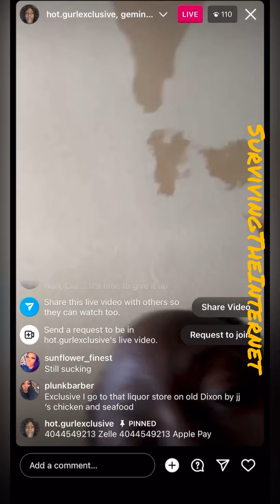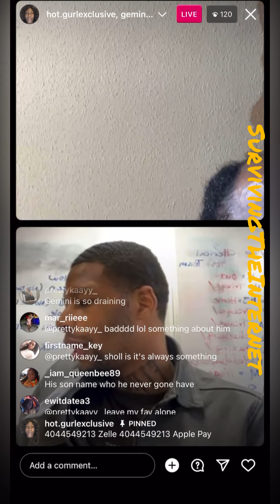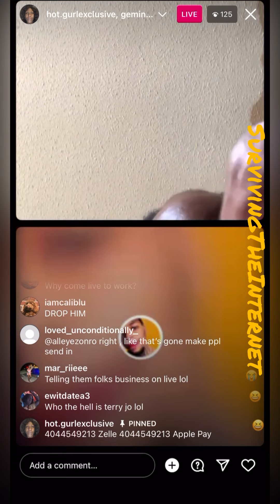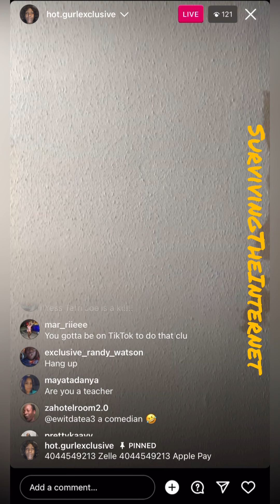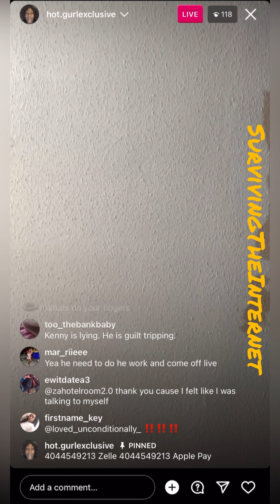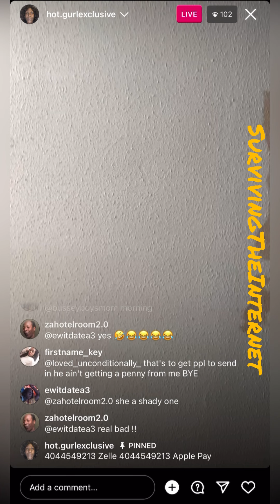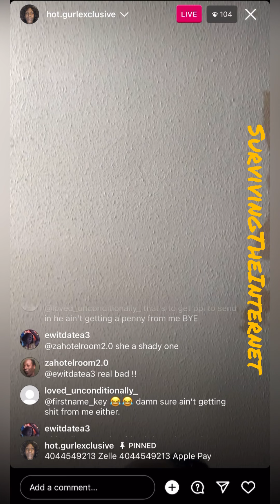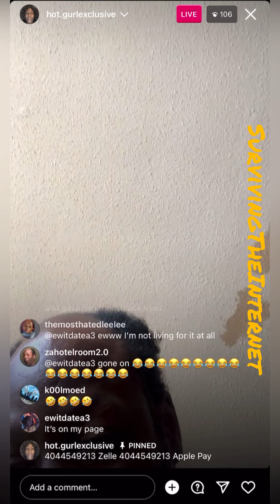EXCLUSIVE ON INSTAGRAM LIVE WITH GEMINI ROLLING UP💨 | SHOWS HIS BARE FOOT THAT WAS RAN OVER! 😳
$SurvivingTheInternet